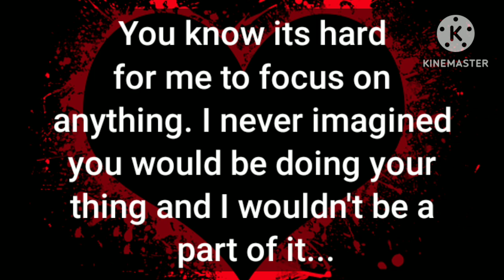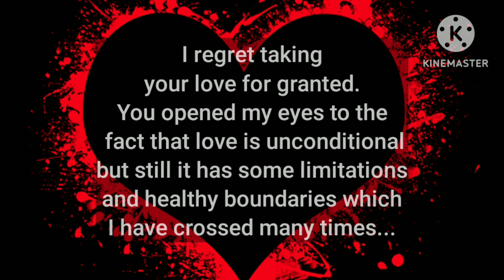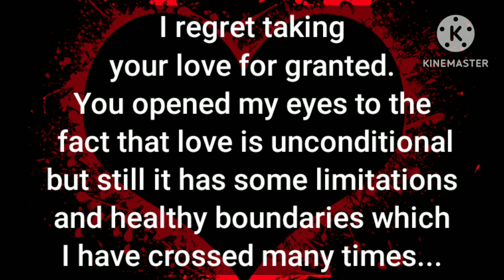💥DM to DF- You opened my eyes to the fact ✅that how wrong and badly❌ I was taking things with you🥺